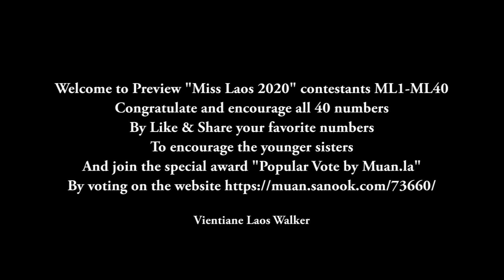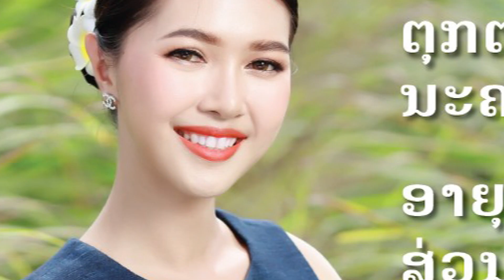MISS LAOS 2020 | นางสาวลาว 2020 | ນາງສາວລາວ 2020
นางสาวลาว2020 ນາງສາວລາວ2020 Miss Laos 2020 Who will you choose? Preview in detail and choose. miss universe laos 2021
Unveiling the beauty of 40 beautiful girls who competed in the prestigious stage of Lao women " Miss Laos 2020". After this, there will be activities to prepare before the final round and many prizes.
Muan.la, the winner of the Miss Laos 2020 pageant in search of  Miss Popular by Muan.la or Muan.la , took this opportunity to open the way for the public to vote through Muan! Vote  , the winner of the highest score from the masses will receive a prize worth 3,000,000 kip, and the most special is the beautiful girl who won this award will automatically enter the final 15 people.
How and conditions to vote for your favorite beautiful girl-
You can vote until December 4, 2020 at 18:00 by voting once a day.